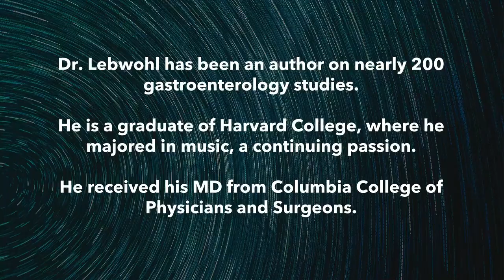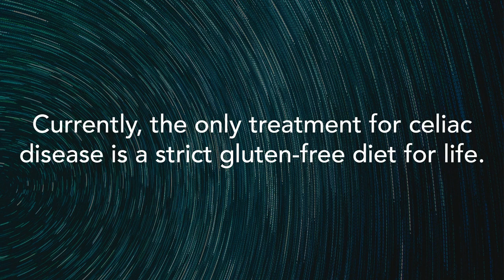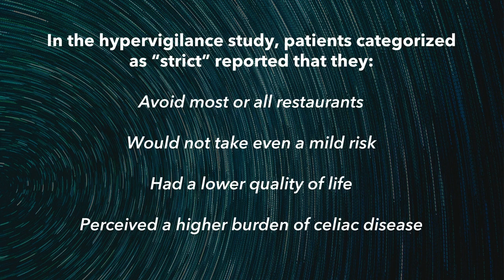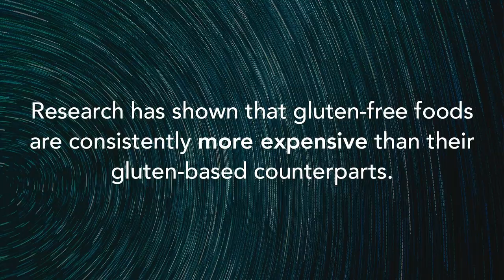Voice & Vision: The Toll of the Gluten-Free Diet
Voice & Vision, Episode 4: The Toll of the Gluten-Free Diet, with Benjamin Lebwohl, M.D.

Benjamin Lebwohl, M.D., a gastroenterologist who is director of clinical research at the Disease Center at Columbia University Celiac, evaluates the toll of the gluten-free diet through his recent research into the way very strict adherence to the diet affects celiac disease patients. His findings raise issues about the burden of the diet and the need for treatments to protect against trace gluten that is nearly impossible to avoid. Watch to find out what researchers found when they asked patients about the diet and its impact on their quality of life.